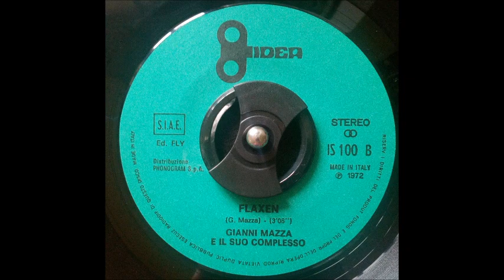Gianni Mazza E Il Suo Complesso "Flaxen" (1972)